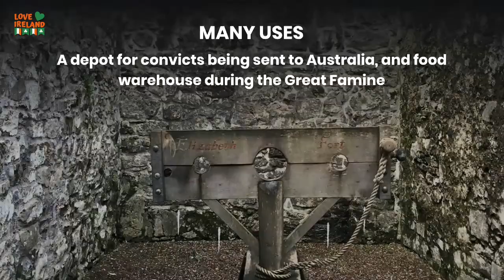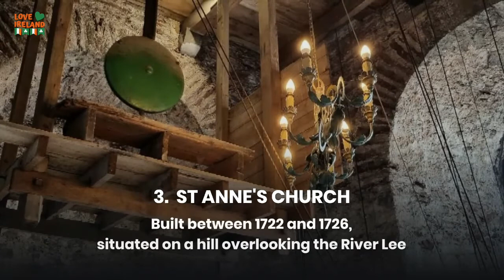Top 10 Things to do in CORK, Ireland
CORK, IRELAND - is the second largest city in Ireland, located in the south-west of Ireland, in the province of Munster. Following an extension to the city's boundary in 2019, its population is c. 210,000. The city centre is an island positioned between two channels of the River Lee which meet downstream at the eastern end of the city centre, where the quays and docks along the river lead outwards towards Lough Mahon and Cork Harbour, one of the largest natural harbours in the world. Originally a monastic settlement, Cork was expanded by Viking invaders around 915. Its charter was granted by Prince John in 1185. Cork city was once fully walled, and the remnants of the old medieval town centre can be found around South and North Main streets. The third largest city by population on the island of Ireland, the city's cognomen of "the rebel city" originates in its support for the Yorkist cause in the Wars of the Roses. Corkonians sometimes refer to the city as "the real capital", a reference to its opposition to the Anglo-Irish Treaty in the Irish Civil War - wikipedia

When visiting Ireland we are so spoilt for choice, it is difficult to even know how to start planning the trip.

There are many questions you need to know before you visit Ireland, besides where you will go and what you will see, have you wondered about any of these?

Do I need a visa? Travel documents?

Which currency do I need?

Will my bank card work in Ireland?

What is the best time to visit Ireland?

Do I need to hire a car?

What are the main airports in Ireland?

How safe is Ireland?

What if I get sick?

Do I need travel insurance?

What should I pack?

Does it really rain a lot in Ireland?

To answer these and all your other questions, you should consider getting our comprehensive Irish Travel Guide.

Contents of our Ireland Travel Guide

Things to know before your visit
Travel documents needed
Money / Currency
Travel Insurance
Facts about Ireland
Irish customs
Getting there
Airports in Ireland
Where to stay
Getting around in Ireland
Taxis
Trains
Buses
Car Rental
Other